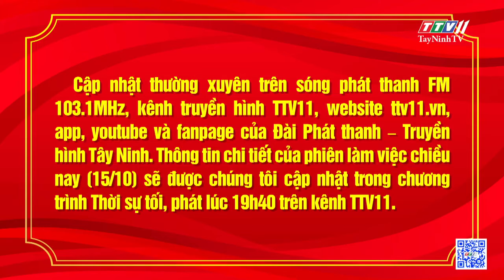Đại hội tiến hành bầu BCH Đảng bộ tỉnh khóa XI, nhiệm kỳ 2020-2025 | TayNinhTV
Đại hội tiến hành bầu BCH Đảng bộ tỉnh khóa XI, nhiệm kỳ 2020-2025 | ĐẠI HỘI ĐẢNG CÁC CẤP | TayNinhTV